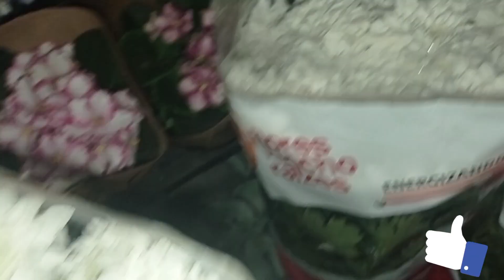Novidades da semana plantas para finados 🙏 floricultura ambulante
Olá tudo bem com vocês? Espero que sim 🤝 Sejam muito bem vindos ao meu canal ✌️ desde já deixe o like 👍 se inscreva no canal 😘 ative o sininho para não perder nenhum vídeo e nenhuma notificação 🔔 compartilhe pra geral 🤪 siga no Instagram @juditte_souza 👍 e no Instagram da floricultura lírio do vale 💚 @floricultura_liriodovale 😀

rumo aos mil inscritos 🙌🙏